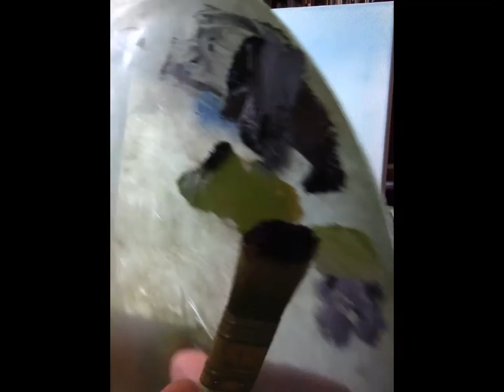Tree and Bush Workshop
wet on wet tutorial workshop showing various techniuqes for painting trees and bushes; covers:
brush loading, brush handling, highlights and shadows etc